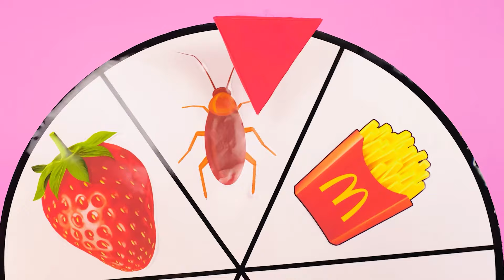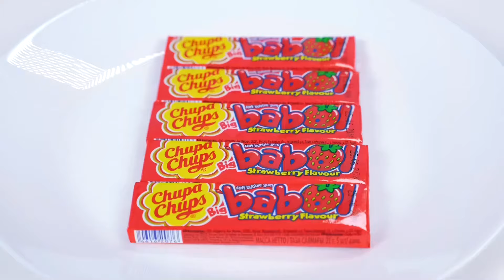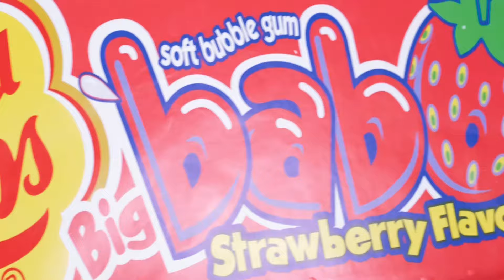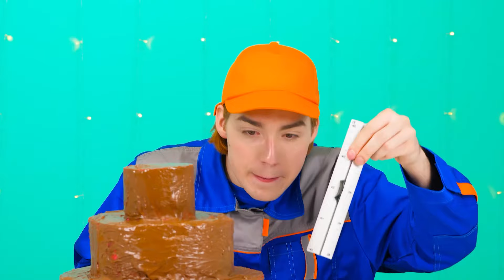Pizza Dekorieren Challenge | Lustige Situationen von Fun Challenge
Um Ihr Gericht zu dekorieren, brauchen Sie viel Fantasie! Nehmen Sie an der neuen Pizza Challenge teil!